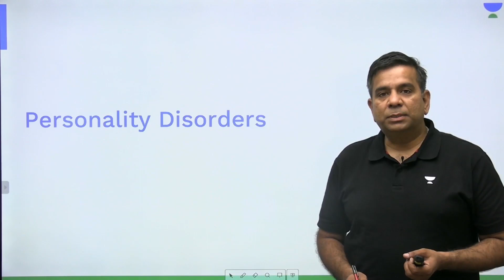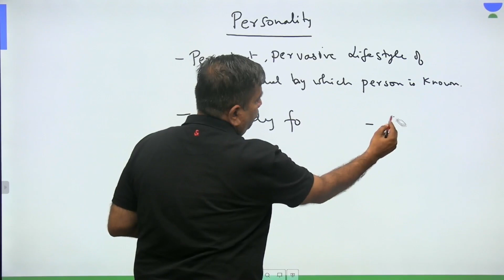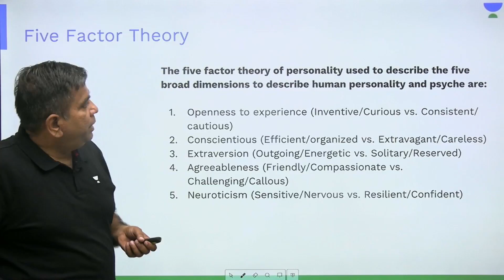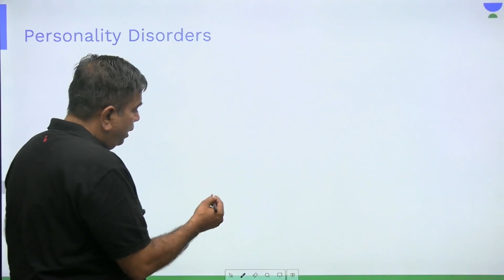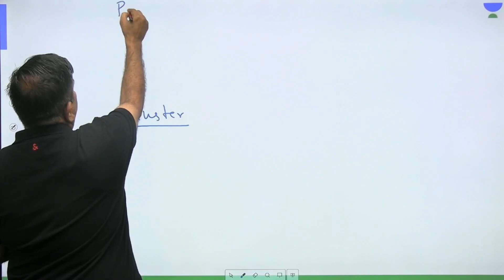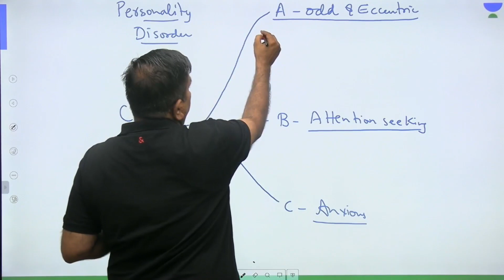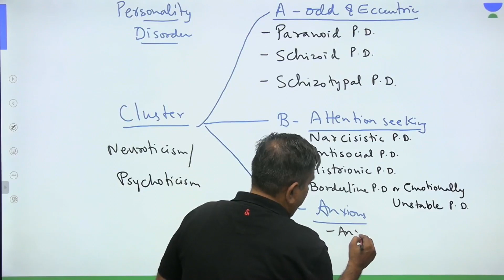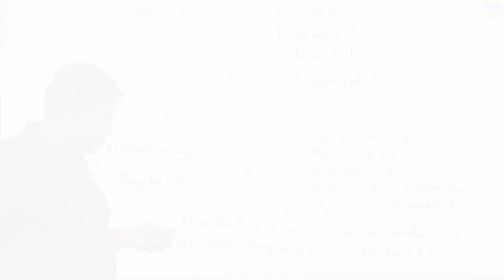NEET PG 2024 | Psychiatry : Personality Disorder | Dr. Sandeep Govil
In this video Dr. Pritesh Kumar Singh will go through Concepts of Robotic Laparoscopy and Bariatric Surgery from Surgery, get ready with Unacademy for your NEET PG exam 2024.

NEET PG Vitals
Recorded videos for comprehensive NEET PG preparation

1. Comprehensive and interactive learning experience
2. Learn from India’s Top Educators for medical
3. Available in both live and recorded formats
4. Comprehensive Premium Recorded Content for detailed syllabus coverage
5. QBank with 25,000+ practice questions
6. Practice PYQs , IBQs , Most Expected Questions with updated Q - Bank
7. Clinical integrated courses for NExT
8. Doubt-solving and Mentorship sessions by top faculty of Medical PG